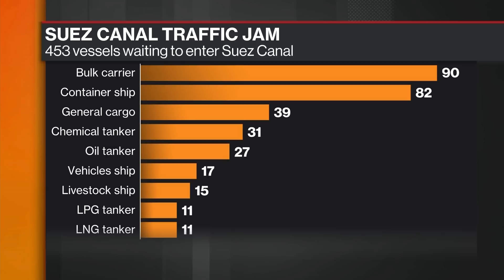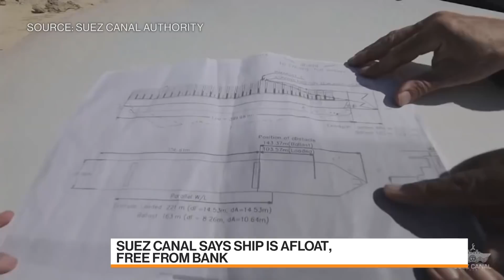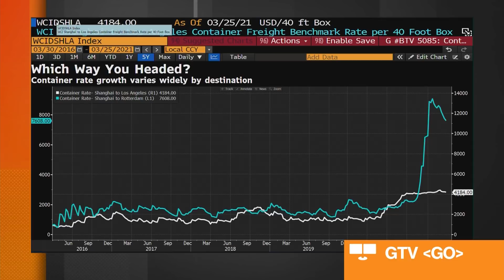Suez Canal Cleared for Shipping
Mar.29 -- Transporeon CEO Stefan Sieber speaks with Bloomberg's Guy Johnson and Alix Steel about the Suez Canal finally being cleared and how the delays will effect the shipping industry on "Bloomberg Markets: European Close".